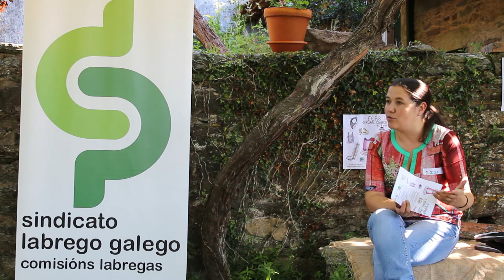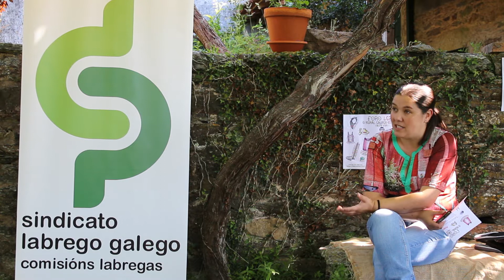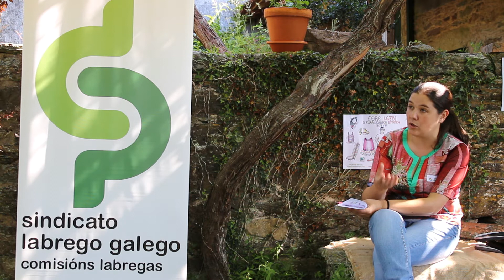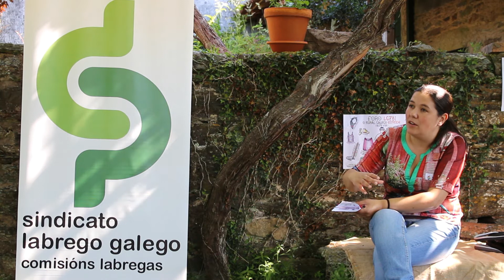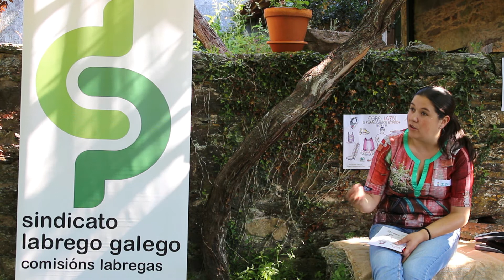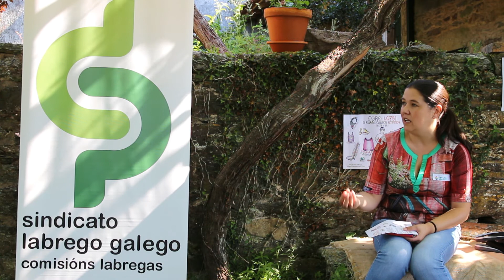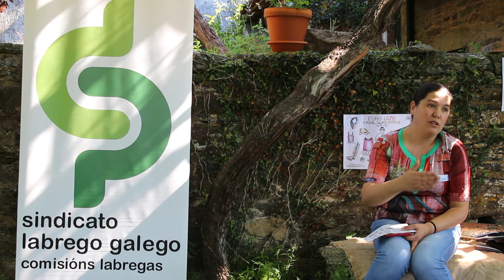Inauguración do Foro LGTBI "O rural galego entende. Faite ver"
Resume da intervención inaugural da secretaria xeral do Sindicato Labrego Galego, Isabel Vilalba Seivane, no Foro LGTBI "O rural galego entende. Faite ver", celebrado o 17 de xuño de 2017 na Casa da Curiscada (Burres, Arzúa).